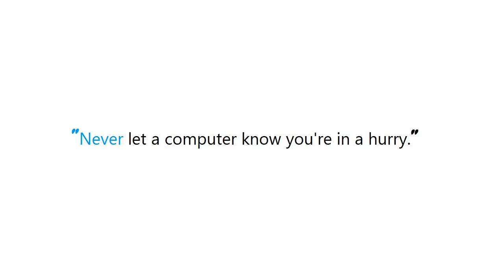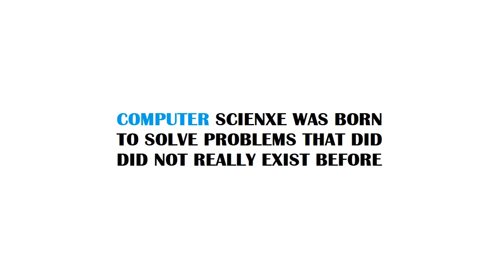PYTHON : Pandas read_sql with parameters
Guide : [ PYTHON : Pandas read_sql with parameters ]